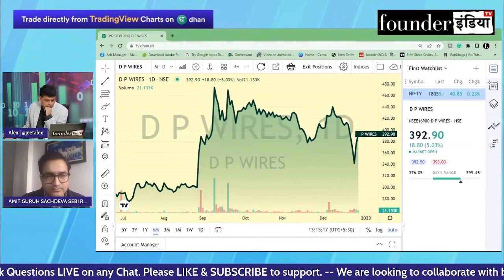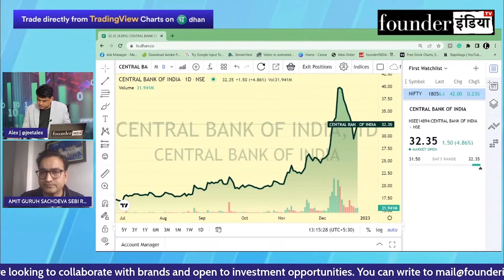Central Bank of India Ltd. के शेयर में क्या करें? Expert Opinion by Amit Sachdeva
जानिए Stock Market Expert Amit Sachdeva की राय |

Analysis of: Central Bank of India Ltd.

Shows on StockMarket equity trading investment commodity Central Bank of India Ltd.personalfinance reviews marketanalysis startups nifty sensex and much more.